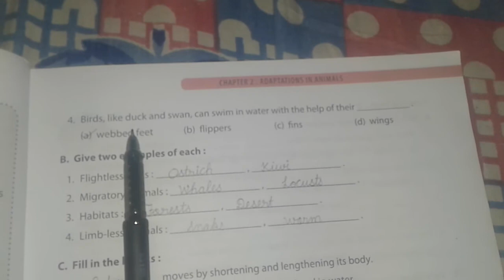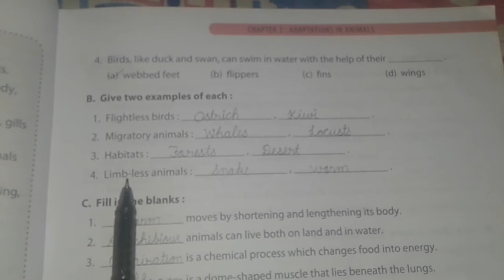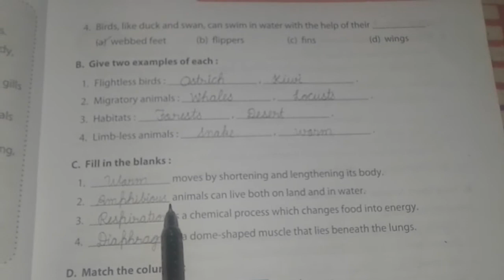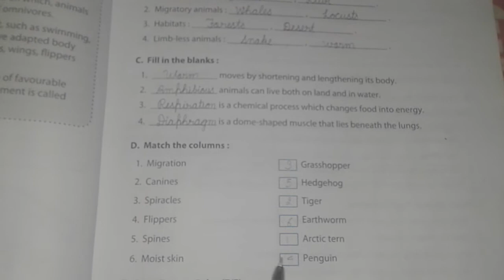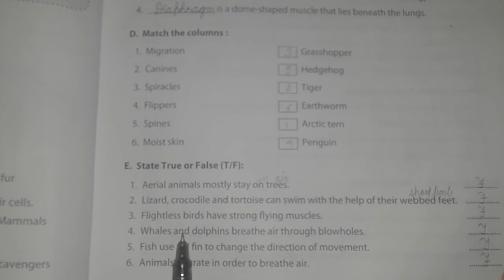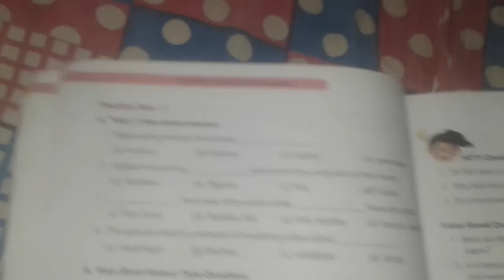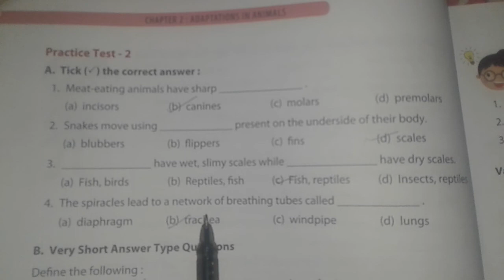Class -5th Subject-Science Chapter-Adaptations in animals Test match